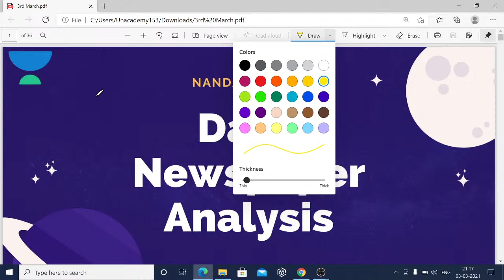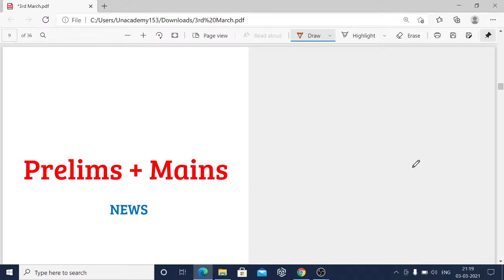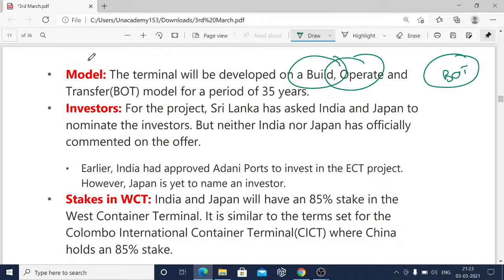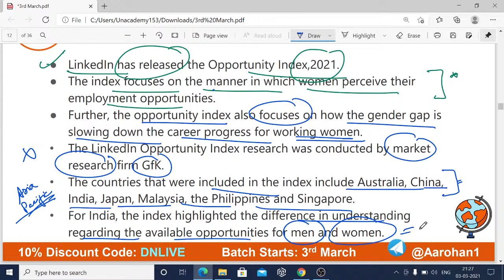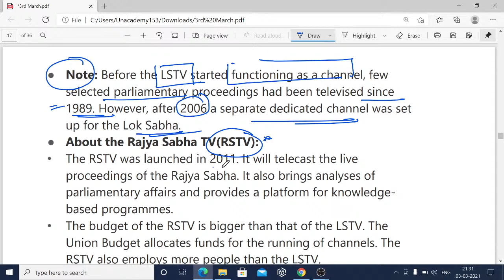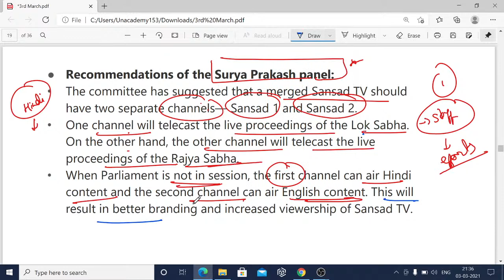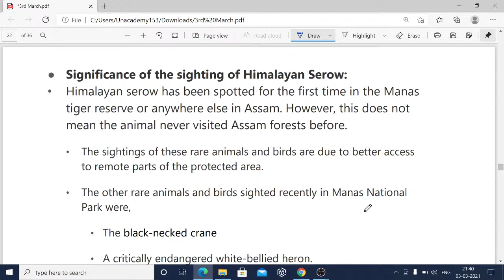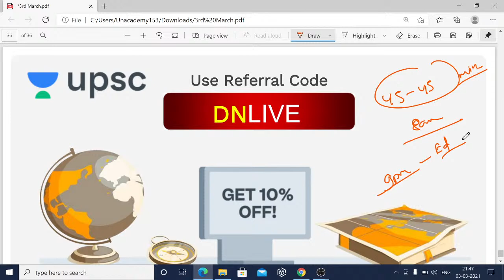उम्मीद 2021| Newspaper Analysis | 3 March 2021 | The Hindu | Indian Express | PIB | UPSC CSE/IAS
1. Learn from your favorite teacher
2. One Subscription, Unlimited Access
3. Learn from your favorite teacher
4. Real time interaction with teacher
5. You can ask doubts in live class
6. Limited students
7. Download the videos & watch offline

✿ UPSC CSE 2021-22 Morning Shows:

07:00 AM - UPSC CSE 2021-22 | Daily Current Affairs by Pawan Kumar Sir
08:00 AM - Daily Current MasterSeries by Durgesh Sir
09:00 AM - The Hindu Editorial by Ashirwad Sir

04:00 PM - Polity by Pawan Sir
05:00 PM - IR by Siddharth Sir (Mon,Tue,Wed)
06:00 PM - Economics by Ashirwad Sir
07:00 PM - World History by Durgesh Sir
09:00 PM - Disaster Management by Naman Mittal Sir